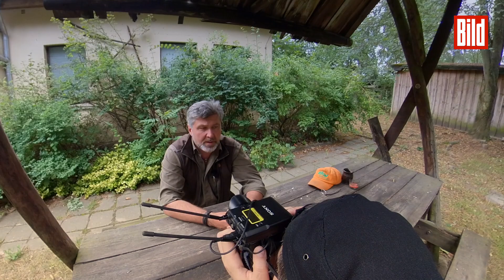Deutscher Förster warnt: Der menschengemachte Klimawandel ist bittere Realität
Ein Jahr nach der Brandkatastrophe in Treuenbietzen: Förster Dietrich Henke zeigt die Folgen des Klimawandels auf und erklärt, warum wir Menschen dafür verantwortlich sind. Der Wald hat sich noch lange nicht erholt.